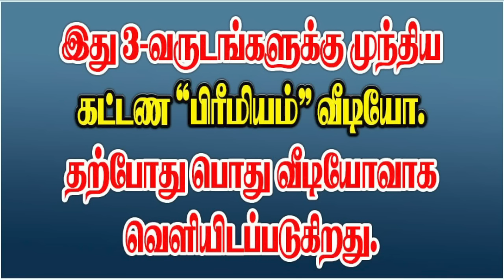ADHIPATHYA-KARAGA DETAILS-ஆதிபத்தியம் மற்றும் காரகத்துவம் எப்போது செயல்படும்?adityaguruji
ஆதிபத்தியம் மற்றும் காரகத்துவம் எப்போது செயல்படும்?இரண்டின் வேறுபாடுகள் என்ன?ஜோதிடக் கலை அரசு ஆதித்ய குருஜியின் சூட்சும விளக்க வீடியோ..